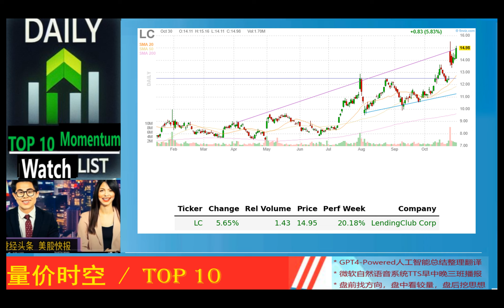Today's TOP 10 Momentum*动能美股精选*2024_10_30_晚报 * RDDT,SNAP,XPO,DRS,SOFI,VFC,GTES,MAX,MIR,LC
RDDT 39.03% 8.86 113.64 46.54% Reddit Inc.
SNAP 15.66% 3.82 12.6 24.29% Snap Inc
XPO 12.29% 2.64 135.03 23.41% XPO Inc
DRS 13.61% 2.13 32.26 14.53% Leonardo DRS Inc.
SOFI 9.74% 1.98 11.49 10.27% SoFi Technologies Inc
VFC 4.87% 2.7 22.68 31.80% VF Corp.
GTES 8.02% 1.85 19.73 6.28% Gates Industrial Corporation plc
MAX 6.13% 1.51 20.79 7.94% MediaAlpha Inc
MIR 3.97% 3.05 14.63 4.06% Mirion Technologies Inc.
LC 5.65% 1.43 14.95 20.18% LendingClub Corp

Objective: Watch List for top 10 momentum stocks
Timing: potential intraday or short term opportunities